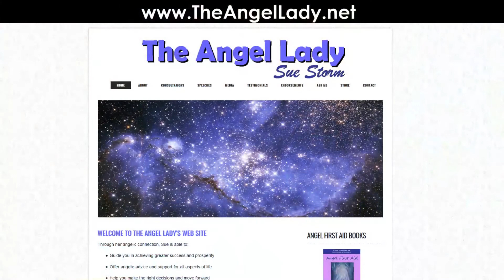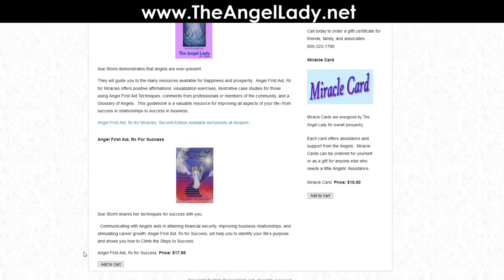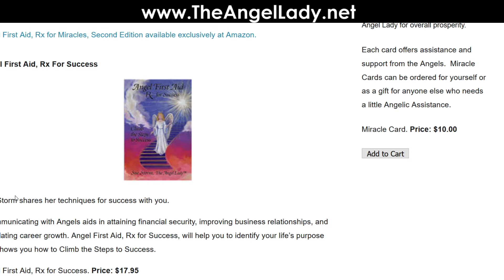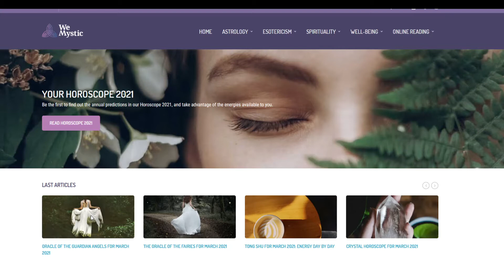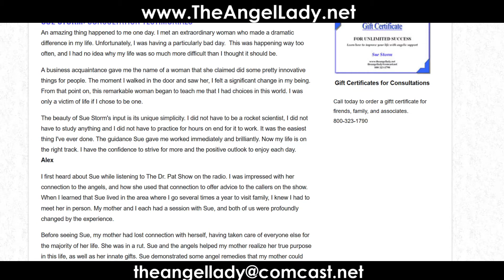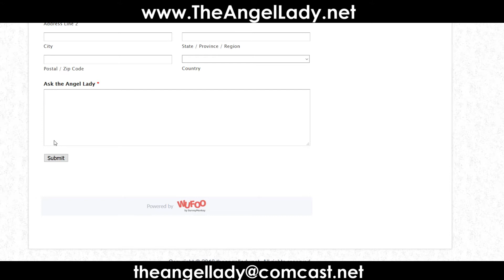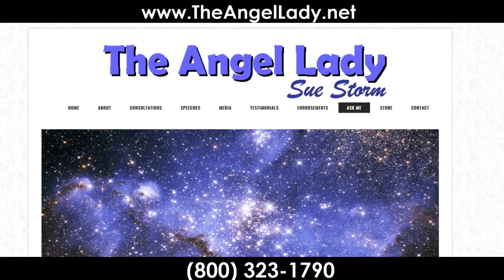Angels Spring Into Step with The Angel Lady Sue Storm! | The Dr. Pat Show: Talk Radio to Thrive By!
The Angels of joy and expansion, love the month of March. Spring is in the air and they want to uplift your spirit. Joseph is the Angel of Joy and Randolph is the Angel of Expansion--let these Angels guide you into a season of abundance and prosperity. March is a time for moving forward and the Angels are there to help with any and all endeavors. Allow them into your life and let them put a spring in your step.